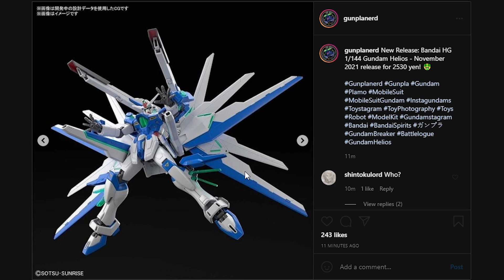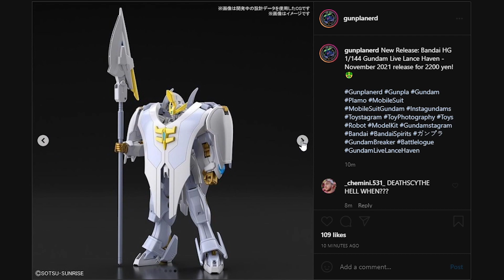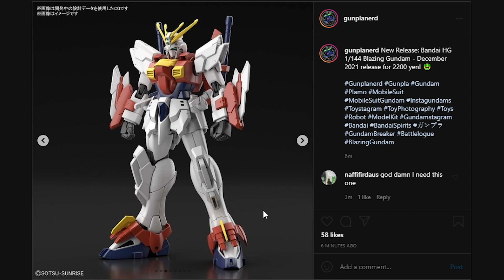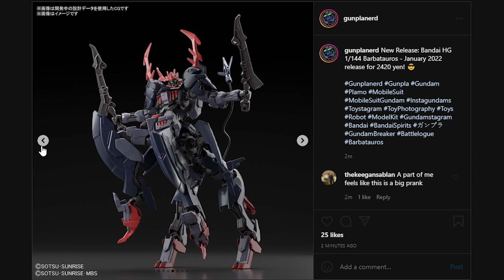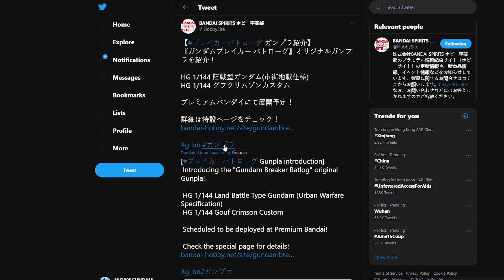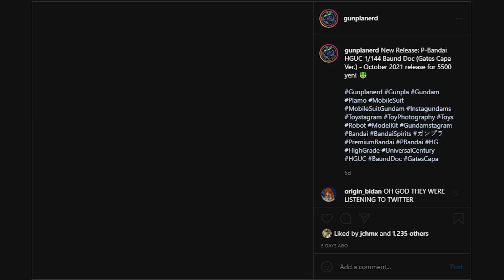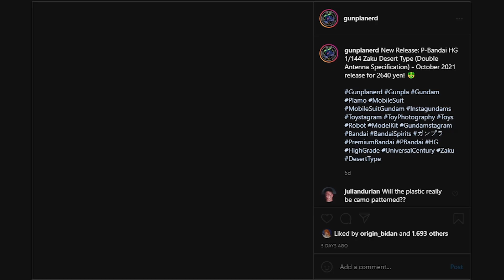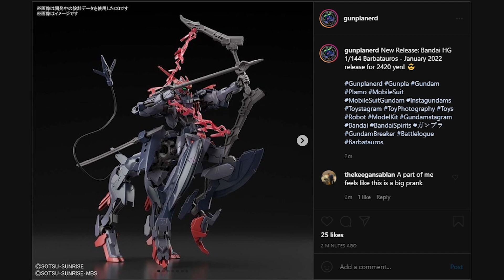Gundam Breaker Anime, Demonic Centaur, Greek Sun God & More | Gunpla News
Intro (0:00)
Gundam Breaker Battlogue (0:22)
HG Gundam Helios (1:02)
HG Gundam Livelance Heaven (3:08)
HG Perfect Strike Freedom Gundam (4:24)
HG Blazing Gundam (6:24)
HG Gundam Barbataurus (8:26)
HG Gundam 00 Command Qan[T] (10:53)
P-Bandai HG Ground Gundam [Urban Combat Type] (12:34)
P-Bandai HG Gouf Crimson Custom (13:02)
P-Bandai HG Gundam Astray Red Frame Inversion (13:36)
P-Bandai HG Wing Gundam Sky Zero (14:26)
EG RX-78-2 Gundam [Painting Model] (15:06)
P-Bandai HG Baund Doc [Gates Capa Ver.] (15:48)
P-Bandai HG Zaku Desert Type [Double Antenna Specs] (16:40)
P-Bandai HG Messer Type F02 / Commander Type (17:27)
EG RX-78-2[US] Gundam [American Type] (17:54)